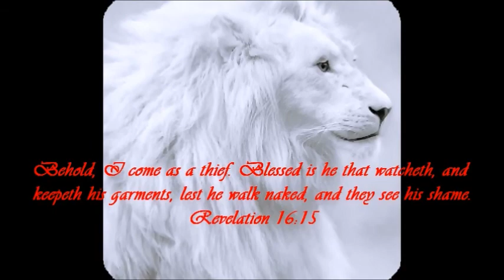How YOU can KNOW what will happen in the end times!